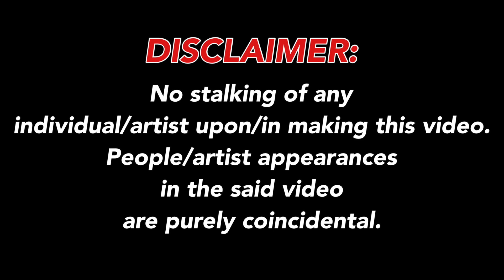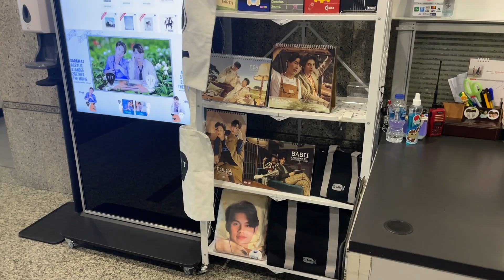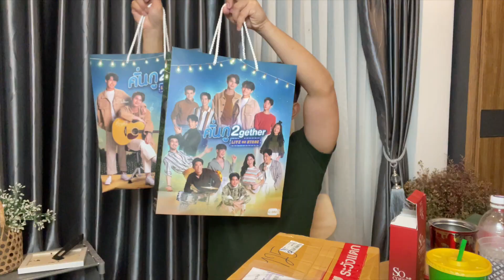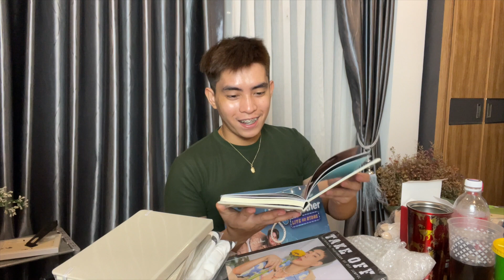ANG MULING PAGBABALIK SA GMMTV "UNEXPECTED MAKITA SI GUN, EARTH AT DRAKE!" | GMMTV MERCHANDISE HAUL!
Sawadeekrap! Khunsabaideemai?

Mabuhay! Kumusta kayo?

I am MJ from the Philippines, and welcome y'all to my YouTube channel. A licensed professional teacher & a Filipino Youtuber based in Thailand, I teach in the ravishing country of Thailand, where I also embark on vlogging about multitude of riveting contents and themes that surely will leave you smiling from ear to ear. Name it — BL series, beaches, food trips, interviews, pranks, games — you have it all here, babies!
Venture with me in unfurling the beauty of life and adventure — if you're new to my channel, forget not to subscribe and hit the notification bell so you get updated on latest happenings

Line: MJkrap

gmmtv safe house
bl series
safe house gmmtv
gmmtv series
new bl series 2021 ep 1 eng sub
take guy out thailand
gmmtv building
THAILAND 2020
GMMTV TOUR
GMM VLOG
GMMTV ACTORS
gmmtv idol
gmm 2021
gmmtv 2021
thai bl actor exclusive interview
thai bl 2021
jennie panhan
thai bl series 2021
thai bl
travel vlog thailand
gmmtv vlog
gmm studio tour
gmmtv bl series
gmmtvsafehouse
safe house gmm
thai bl series
gmm safe house
gmmtv safe house gun
gmmtv vlog
pond phuwin
safe house thailand
bad buddy series
filipino bl series
gmmtv series
a day in gmmtv
arm weerayut 2021 gmmtv
bl series 2021
bl series philippines 2021
bl series thailand
bl youtuber